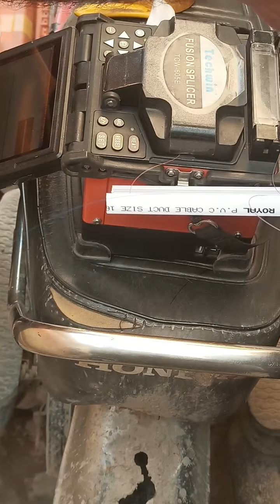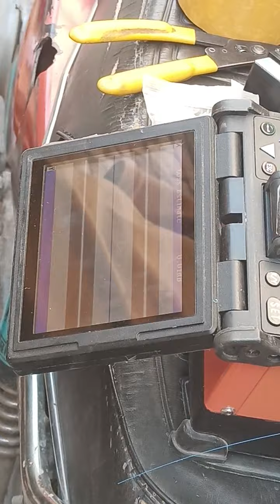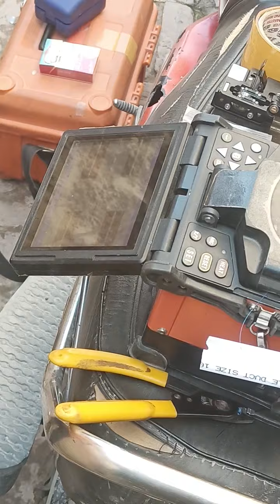February 24, 2022(1)